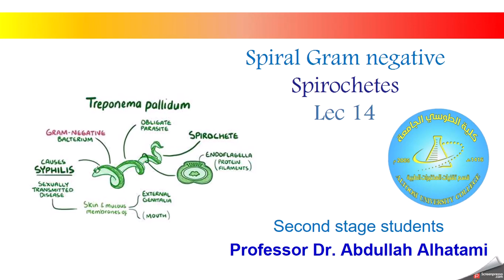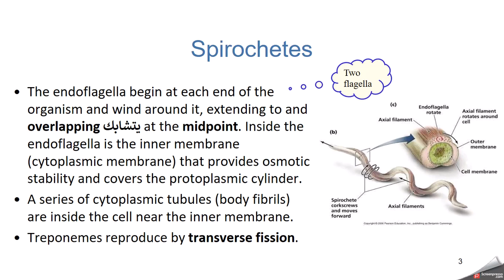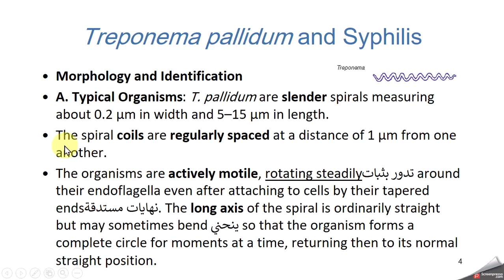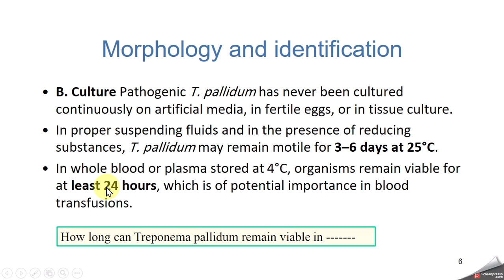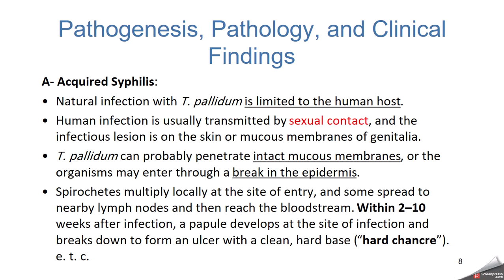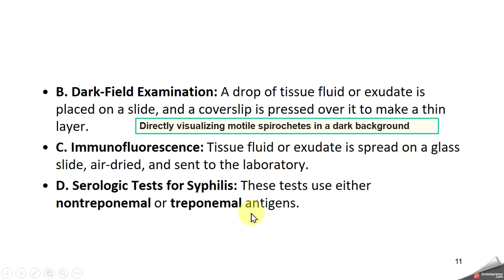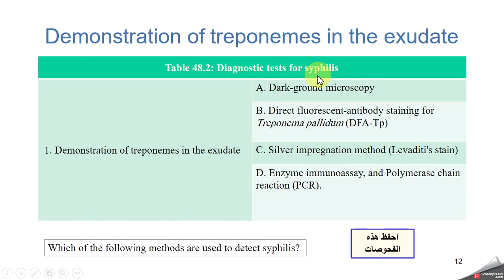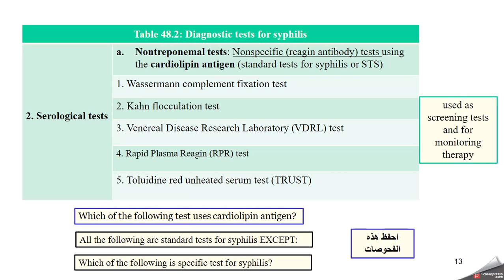Spirochetes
Spiral Gram negative bacteria
مرحلة ثانية تقنيات